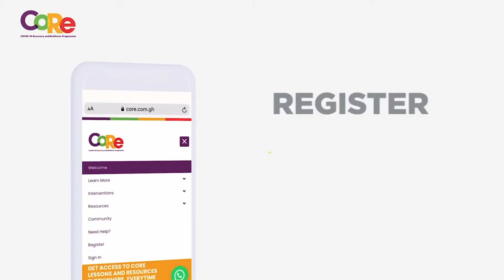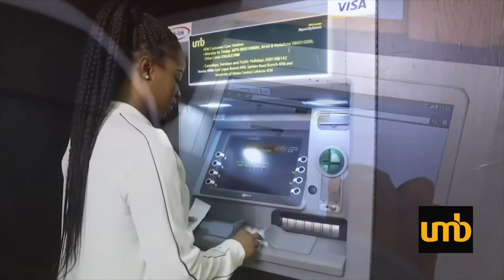Watch Presec 2020 champs talk MyIdealGhana, NMSQ success strategies and the school they feared most.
Daniel Gakpetor and Benjamin Quansah of PRESEC had the time of their lives on Springboard, your virtual university, with Albert Ocran. Their coach, Dzidefo Afram, also shared some powerful tips for all schools. Enjoy this fitting climax to our My Ideal Ghana series.